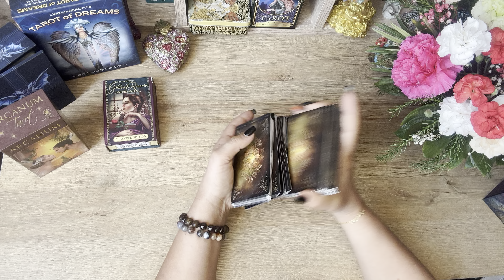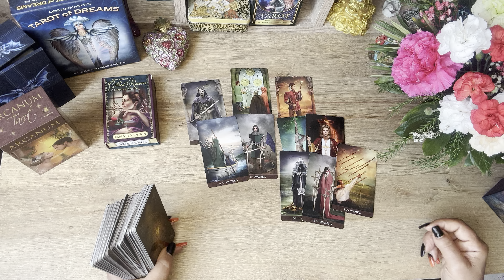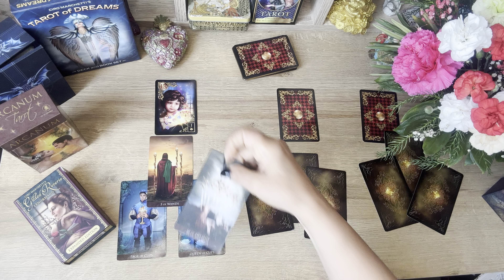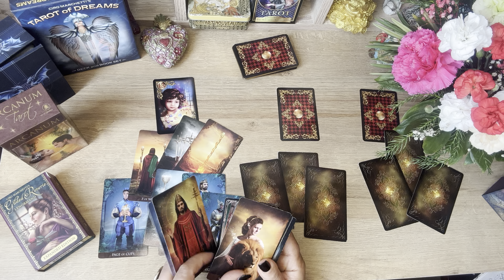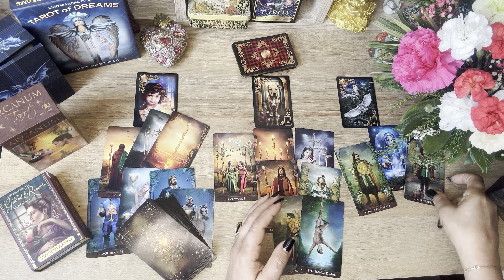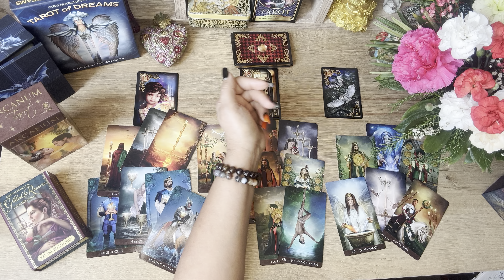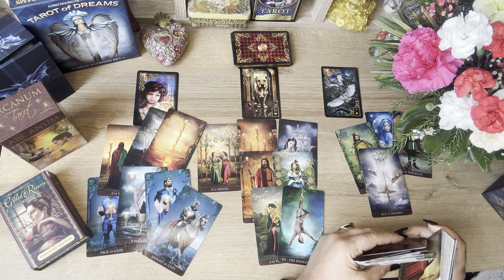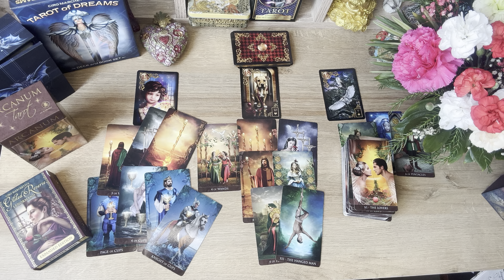რა სიურპრიზები გელით პირად ცხოვრებაში😇🙏💞🥰